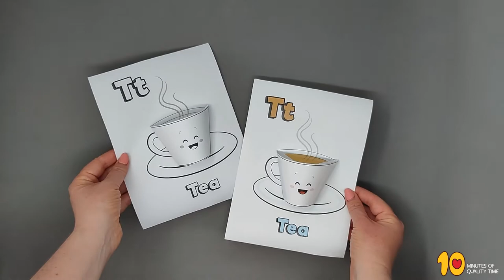Letter T - 3D Alphabet Craft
- Crayons
- Scissors
- Glue